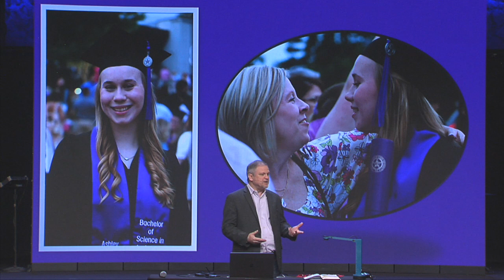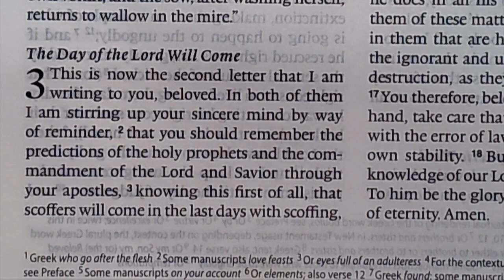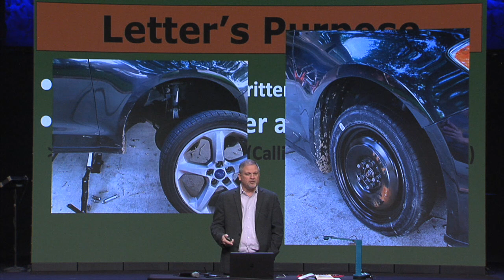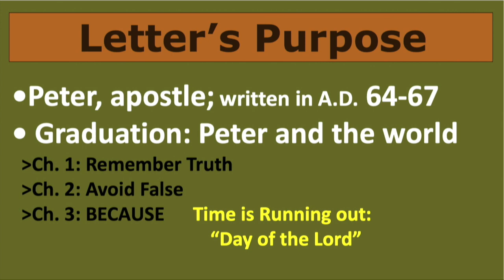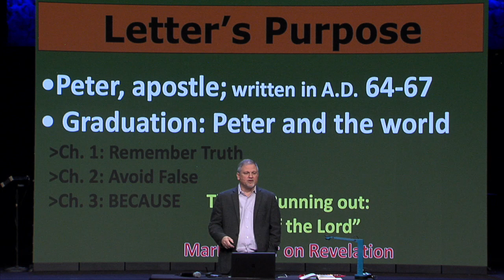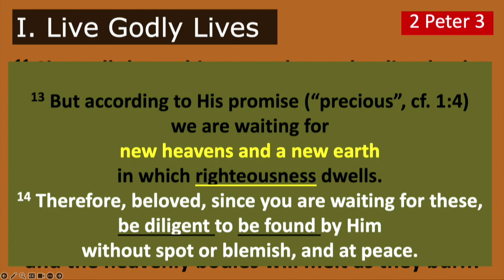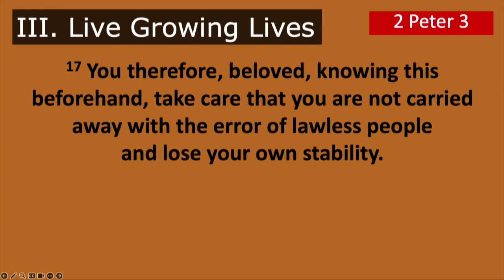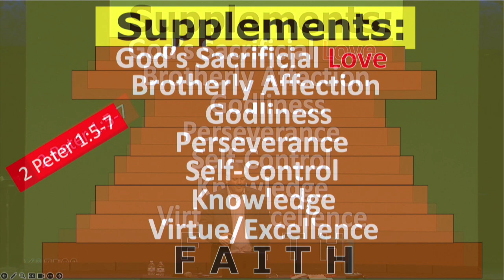Special Event - What do you do until the Second Coming?; 2nd Peter 3:11-18: Brent Johnson, 05/12/24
Brent Johnson taught today’s lesson on the topic of what we should do while waiting on the 2nd Coming of the Lord. Brent’s primary passage was from 2 Peter 3:11-18. Peter wrote the letter around 64-67 AD. Brent opens by explaining the letter’s purpose: to remember truth, faith supplements, and be aware of false teachings because time is running out for the Lord’s return.

I. Live Godly Lives

2. Live Gospel Lives

3. Live Growing Lives

Points for home:

Live right - godly and biblical

Share Jesus with everyone

Keep growing

Listen to Brent teach on Peter’s urgency for Jesus’ followers to continue holy and godly lives.